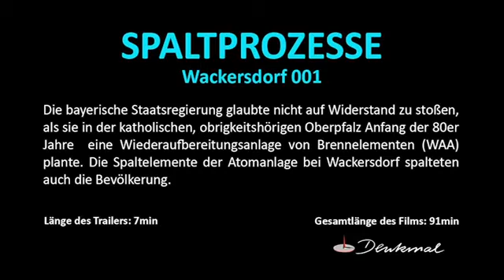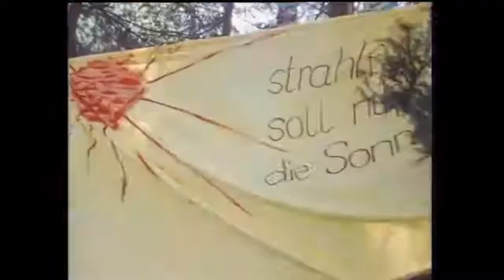Spaltprozesse TRAILER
Beschreibung.

Bertram Verhaag, und Claus Strigel, BRD 1987, 95 Minuten Filmsprache: Deutsch Spaltprozesse« kennzeichnen.

Report 1985, Bericht zur WAA Wackersdorf. Altes Video mit teils schlechter Qualität. Aber es ist ein Zeitdokument. Zu sehen, Hans Schuierer. Damals Landrat und ein aufrechter Mann, der sich.

Org. Ton Gemagelöscht. Im Widerstand gegen die WAA Wackersdorf in den 1980er Jahren wurden mehrere Kurzfilme gedreht, die als Vorfilme in den Regensburger Kinos liefen. Leider sind nur wenige.